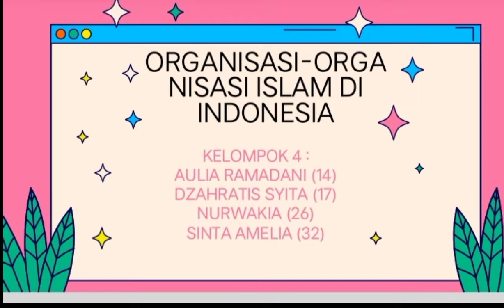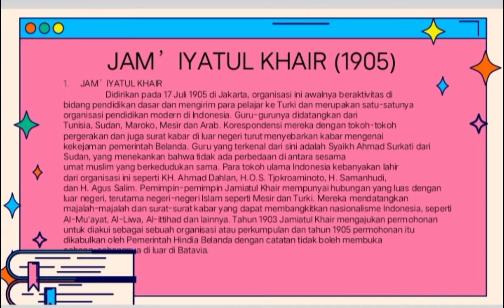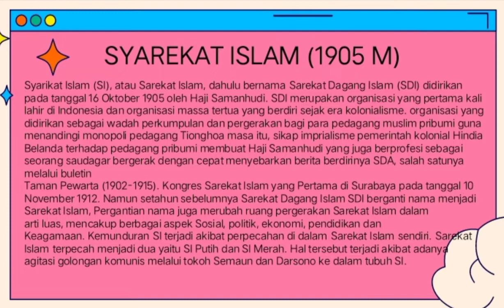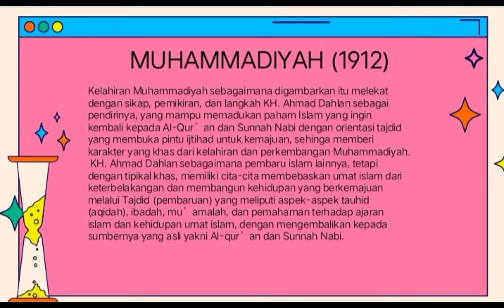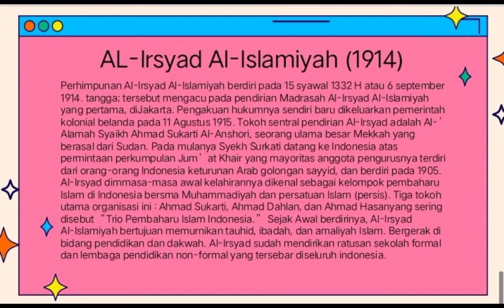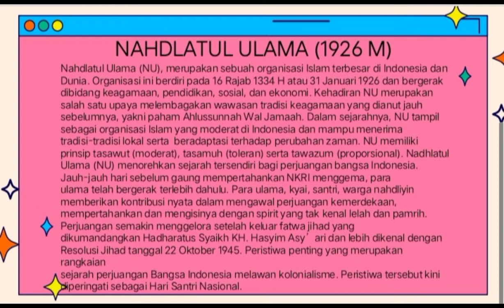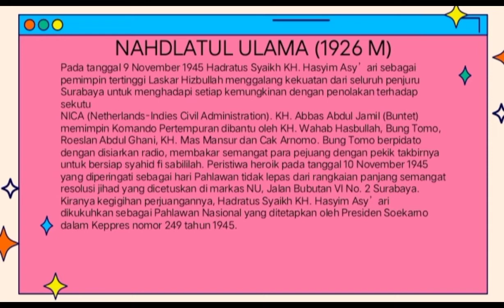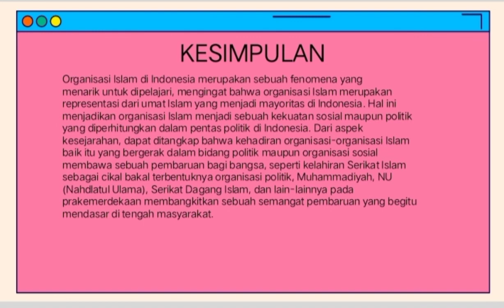Organisasi-Organisasi Islam di Indonesia# SKI XI MA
tugas kelompok 4 XI MIPA 1
-Dzahratis Syita
-Aulia Ramadani
-Nurwakia
-Sinta Amelia